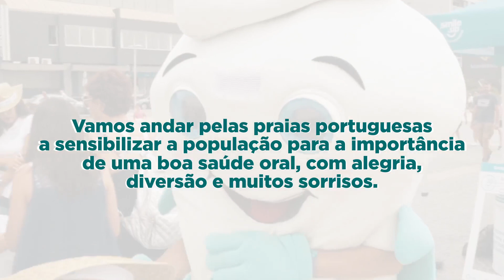Vem aí o Roadshow Smile.up 2019!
O Roadshow Smile.up vai voltar a percorrer as praias de Portugal!
Entre os dias 27 de Julho e 5 de Agosto, vamos estar de norte a sul do país!
Este ano temos novos desafios e surpresas para si. Estamos à sua espera!